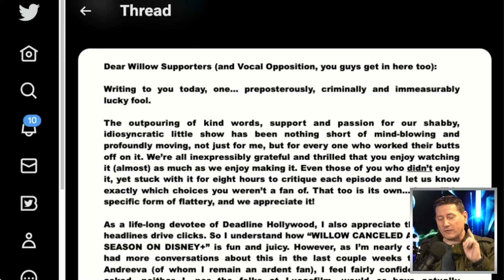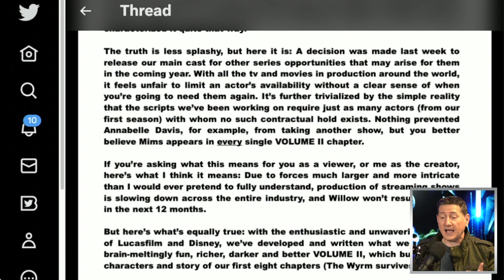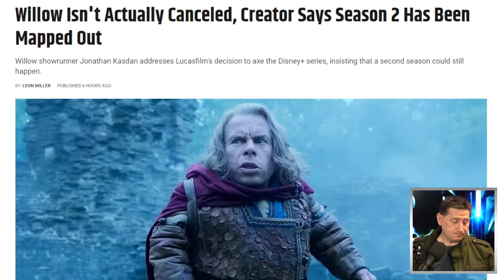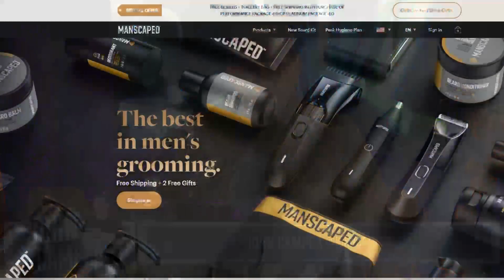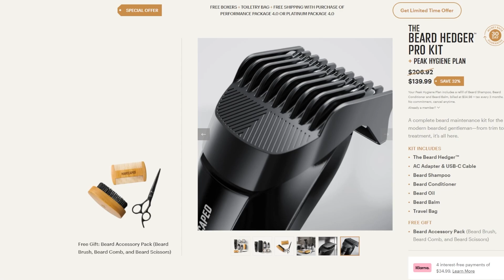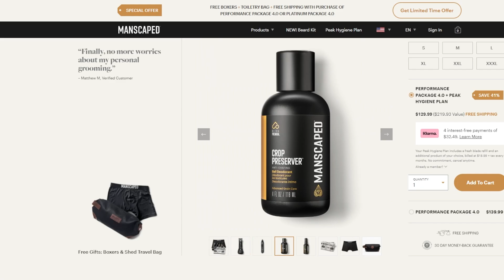Willow Isn't Cancelled After All Says Showrunner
Manscaped | The Best In Men's Grooming

Willow (TV Series) - 20 years after vanquishing the wicked queen Bavmorda, the sorcerer Willow Ufgood leads a group of misfits on a dangerous rescue mission into the unknown.

Mic pre-amps

Streaming Software
Wirecast Pro